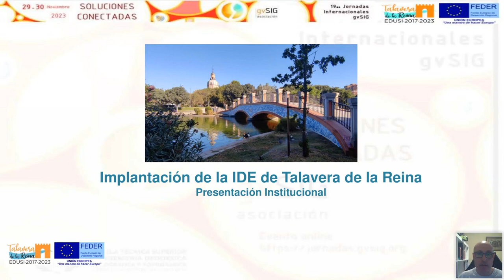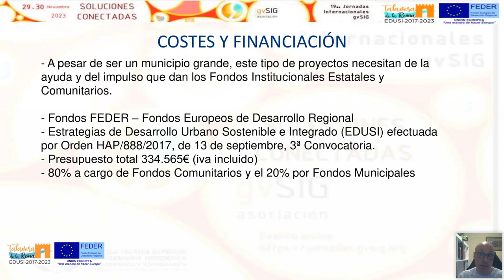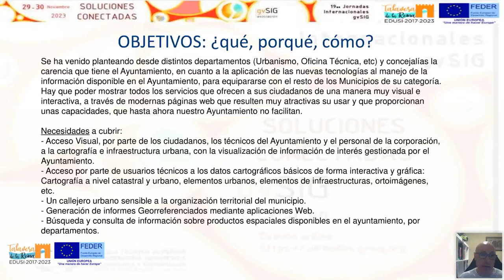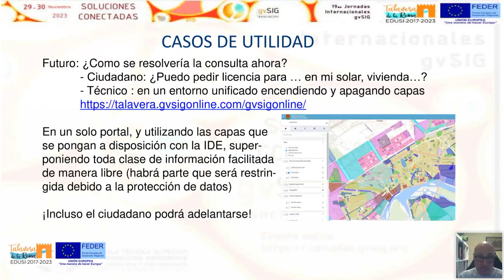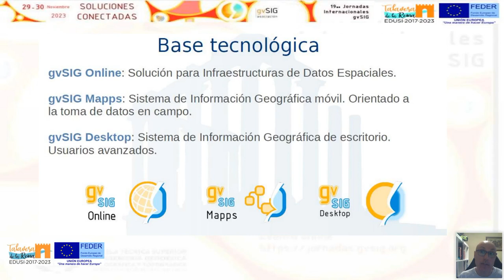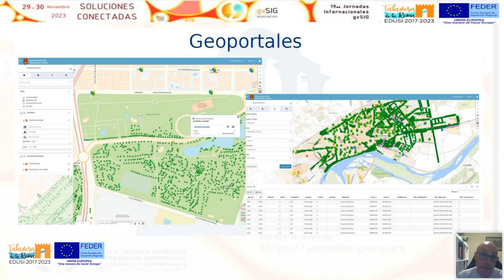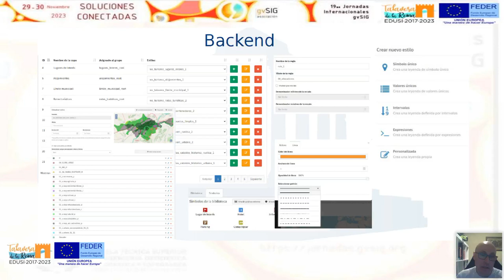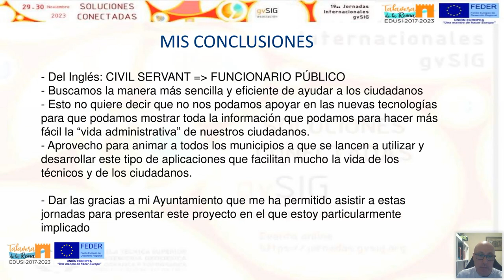19as Jornadas gvSIG: Implantación de la Infraestructura de Datos Espaciales de Talavera de la Reina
19as Jornadas gvSIG: Implantación de la Infraestructura de Datos Espaciales de Talavera de la Reina